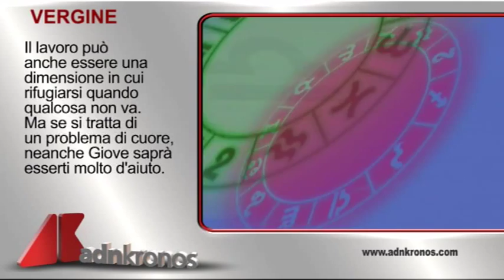Oroscopo del 22 Settembre 2015